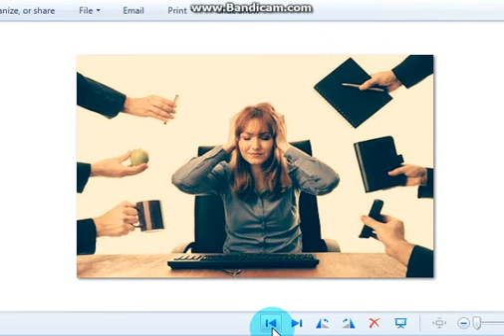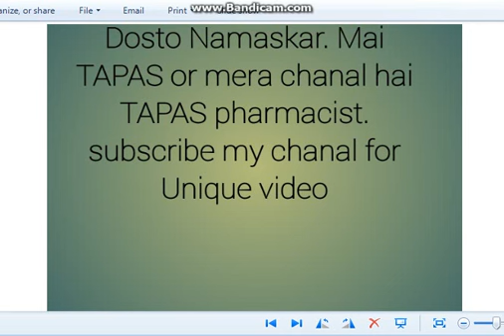CONTROL 3 IMMOSION GET YOUNG & HEALTHY BODY.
IF YOU WANT TO GET YOUNG AND HEALTHY BODY $ MIND THEN CONTROL ONLY THREE IMMOSION.